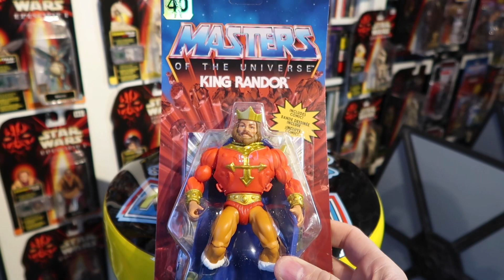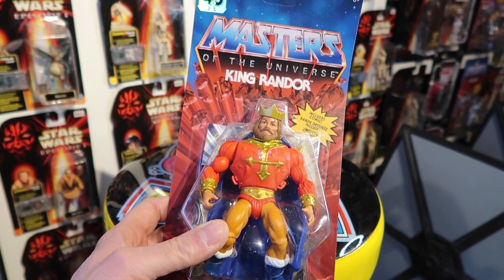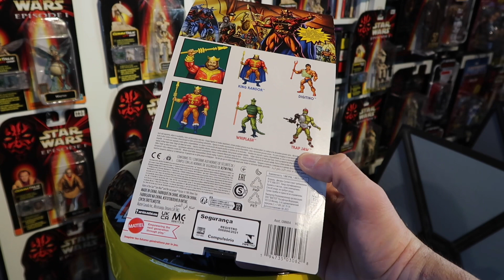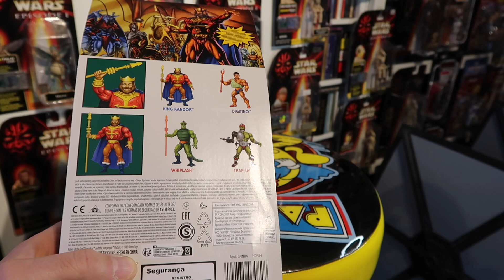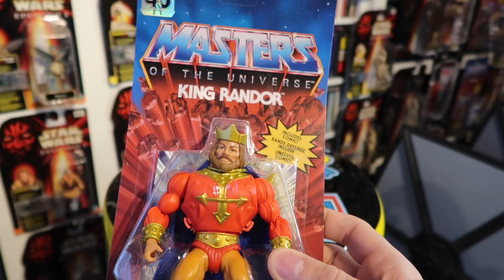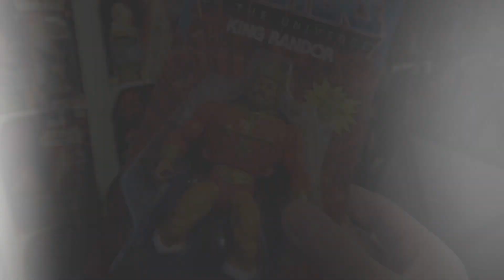Special Delivery From Forbidden Planet - Masters Of The Universe Origins - GOD SAVE THE KING!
It looks like one of my Forbidden Planet MOTU ORIGINS pre-orders was delivered earlier today.

Definitely let your eyes be your guide on this one.🤔